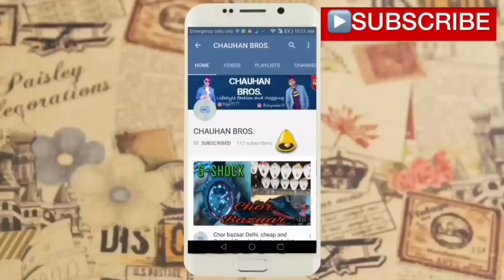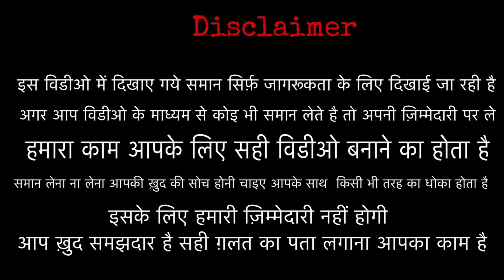₹350 में लहंगा ख़रीदे | BRIDAL PARTYWEAR LEHNGA | WHOLESALE CHEAPEST LEHNGE UTKARSH CREATION STM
Utkrash Cretion shop no.f-2034 Surat textile market ring rode
STM